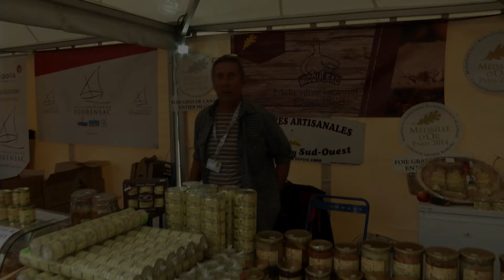La Maison Micoulaud - SdF fête la qualité 2017